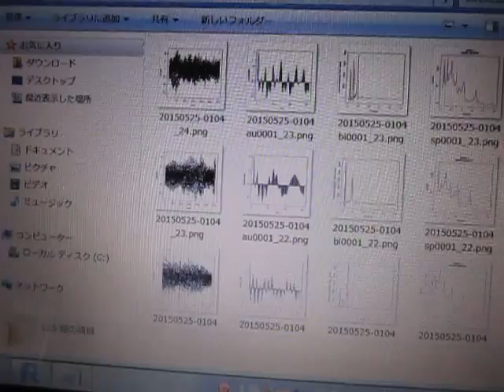超音波伝搬状態の測定解析（超音波テスター）